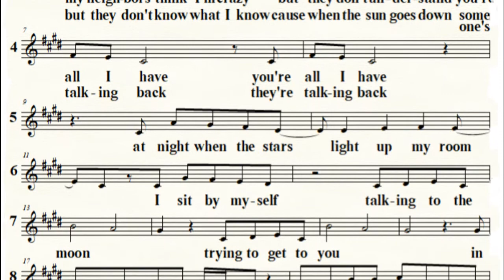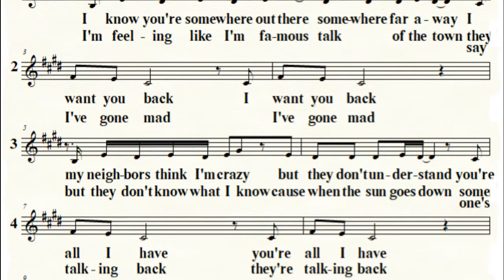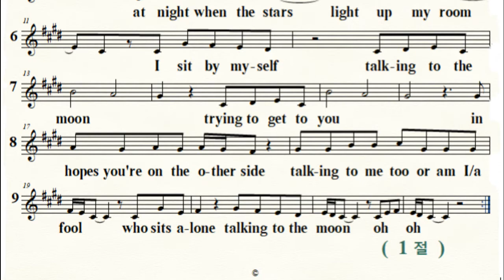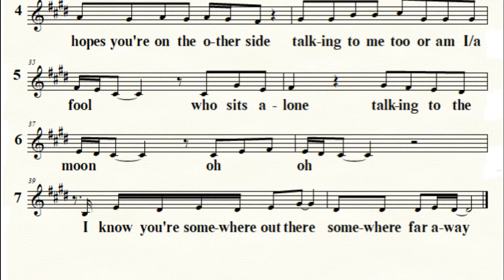이어부르기 *Talking to the Moon* (Bruno Mars)